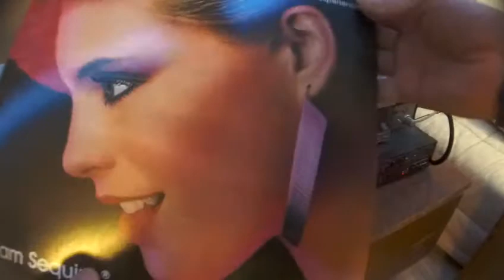Dream Sequins® par Nmesh [Vinyl]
"Finally, as if proving life remains within this chastised genre, 2014 has produced vaporwave’s magnum opus, an album which rises phoenix-like from the ashes. Dream Sequins®, the latest album from ex-heavy metal drummer/prolific electronic experimentalist Nmesh, is the kind of record the genre needed, a real slap in the face to haters and detesters alike. The album surpasses Eccojams Vol.1, Far Side Virtual and even FLORAL SHOPPE in its grandiosity and scope, taking the genre, and all music, into uncharted, stratospheric territory." - The Essential

Nu.wav Hallucinations / Dream Sequins® Collector's 2-Cassette Box, available here - limited supplies

Highest rated vaporwave album on RYM

crédits
paru le 27 février 2014

[AMDD143]